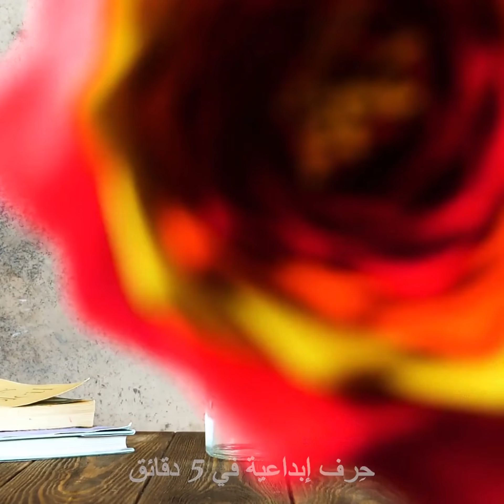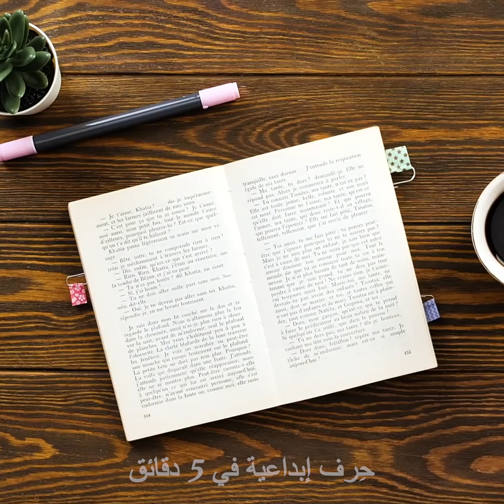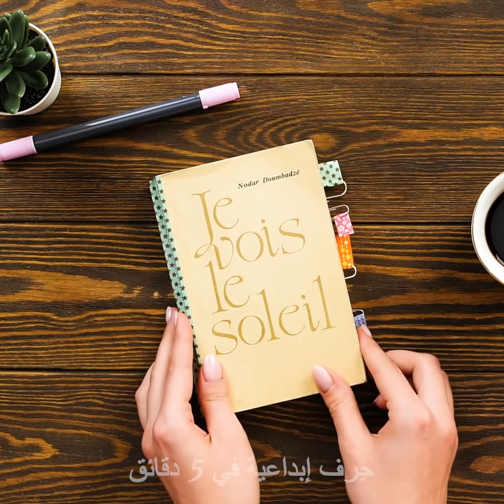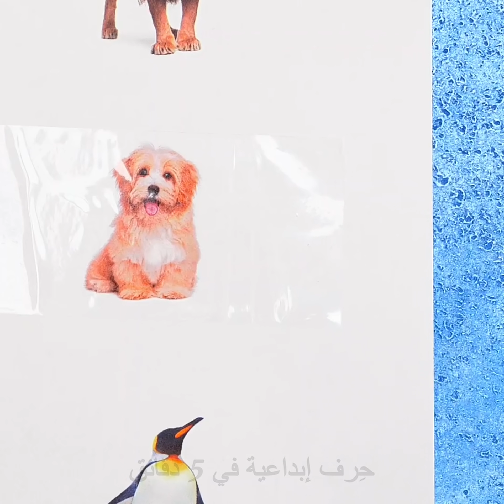٢٦ فكرة رائعة لأشغال يدوية بالبلاستيك تحتاج لتجربتها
طرق إعادة تدوير البلاستيك في الحياة  اليومية
نظراً لحاجة البلاستيك لعصور طويلة كي يتحلل، من الضروري أن نقلل استخدامه، ولكن إن لم نتمكن من ذلك، إليك بعض الأشغال اليدوية والحرف التي يمكنك القيام بها باستخدام البلاستيك وحتماً ستنال إعجابك.
سأريك في القسم الأول من الفيديو طرقاً رائعة لاستخدام الشريط اللاصق، ومن بينها، استخدام ورقة من الكرتون لصنع حذاء صغير لضيوفك.
مقابض الحقائب هي أكثر أجزاء حقيبة اليد ضعفًا لأنها تتلف بشكل سريع. لكني سأريك طريقة استخدام الشريط الملون لتزيين مقابض حقيبتك ومنحها مظهراً أنيقاً.
من الضروري التعرف إلى أمتعتك أثناء السفر وأسهل طريقة للقيام بذلك هي وضع شريط عليها.
يمكنك أيضاً استخدام الشريط للتخلص من الشعر والغبار العالق بالملابس.
سأريك كذلك طريقة استخدام الشريط لصنع ملصقات للحاسوب المحمول.
شاهد الفيديو إلى النهاية وتعرف إلى طريقة صنع نعل وغيرها من الاستخدامات الأخرى للبلاستيك.
الطوابع الزمنية:
0:46 – كيف تصنع محفظتك الخاصة
1:59 – صنع مقبض للحقيبة
5:03 – إزالة الوجه المزدوج
6:01 – حذاء مقاوم للانزلاق
7:04 – حيل رائعة للتنظيف
10:18 – حيل ذكية للتنظيف
11:08 – صنع حامل للجهاز اللوحي